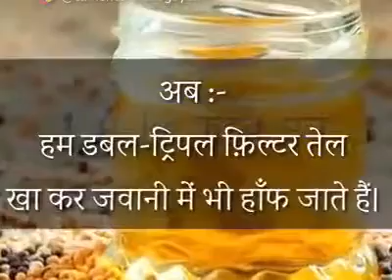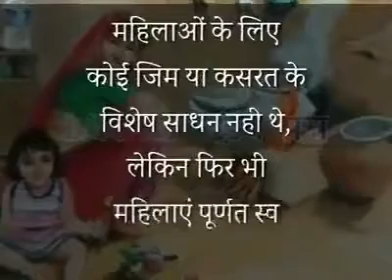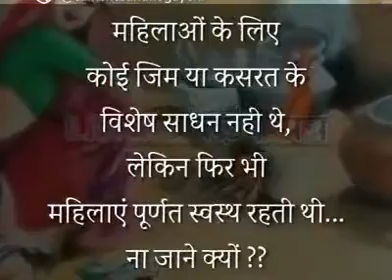Life Ke कड़वे सच!!😤